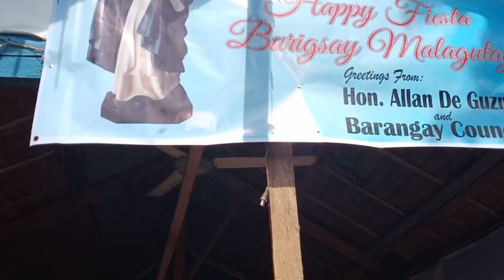Dito kami sa buriksay,may misa kay fiesta, ito po ang chapel nila(NO COPYRIGHT INFRINGEMENT)